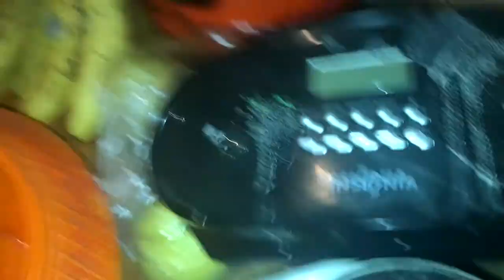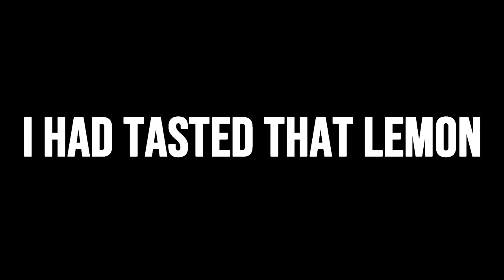THE TURKEY CAUGHT ON FIRE !!😱New Years 2021!!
New years 2021!! THE TURKEY CAUGHT ON FIRE !!😱
*Daily Uploads*